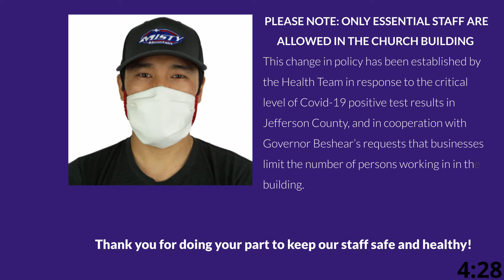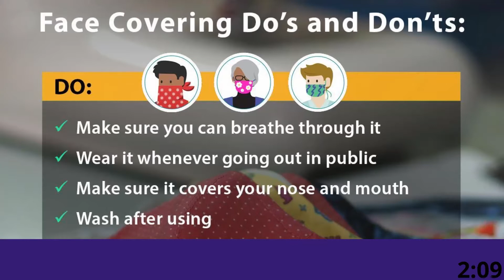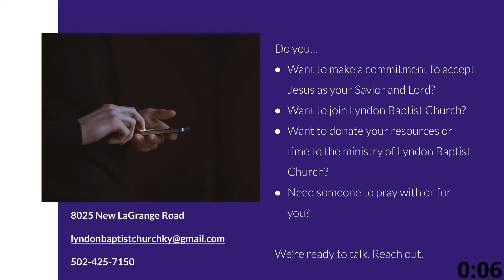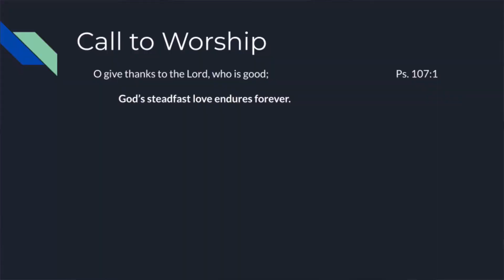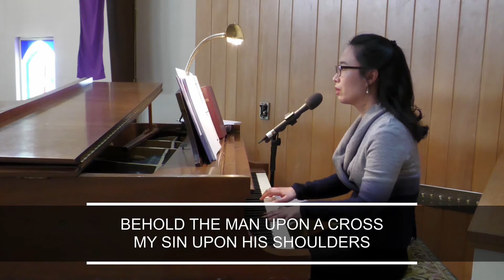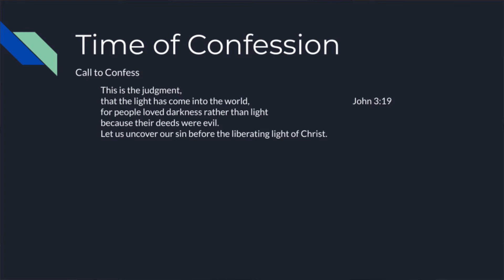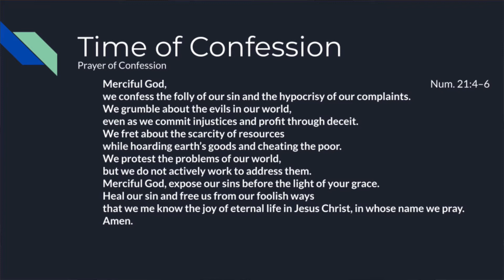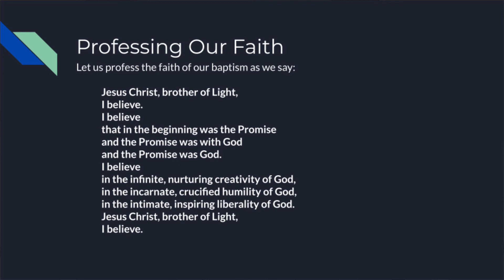March 14, 2021 - Sunday Morning Worship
Let's worship God together!